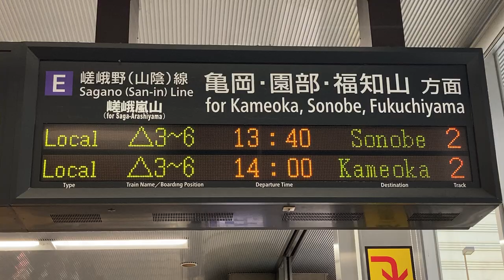JR西日本 二条駅 改札口 発車標(LED電光掲示板) 2021/4